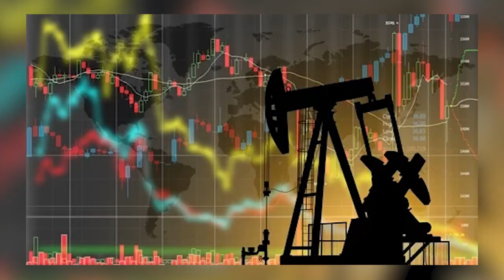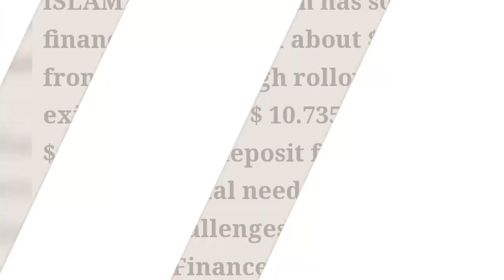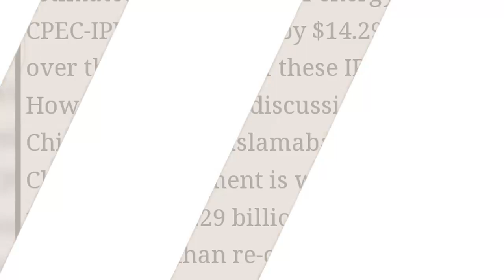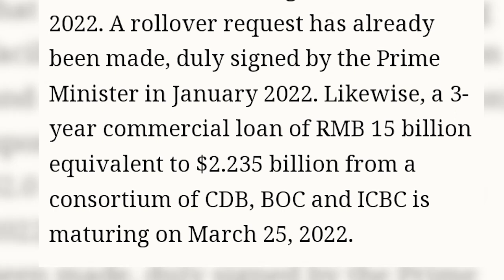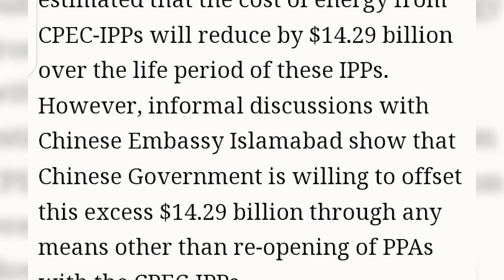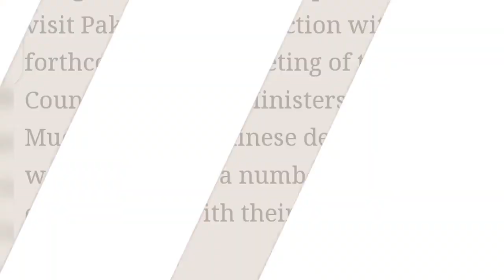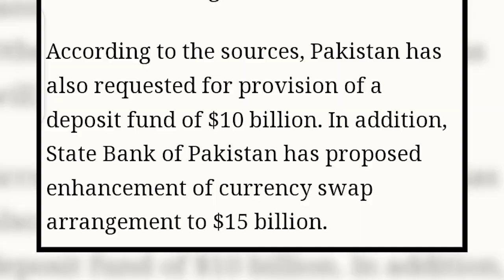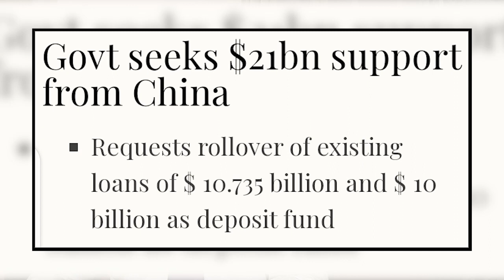China Imran Khan ki madad ko agya, Pakistan k lye bara elaan, Kanpain tang gain, Usama Ghazi